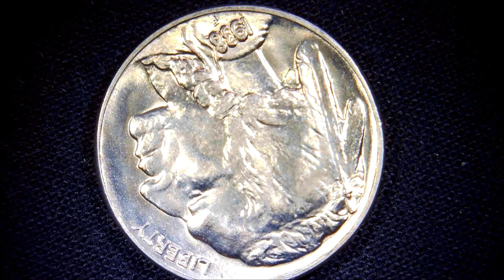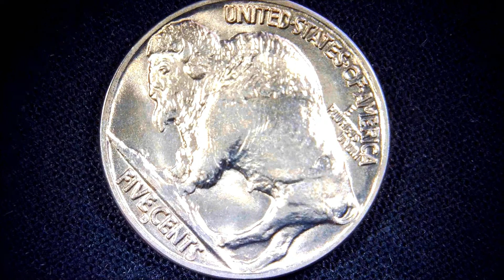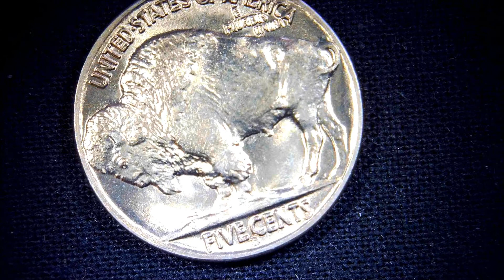1938 D INDIAN HEAD FIVE CENTS BU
It is an unused coin in very good condition. The 1938-D has a D / S, but this is a normal type. The beauty is really too different between used and unused, so it is recommended to have one unused.